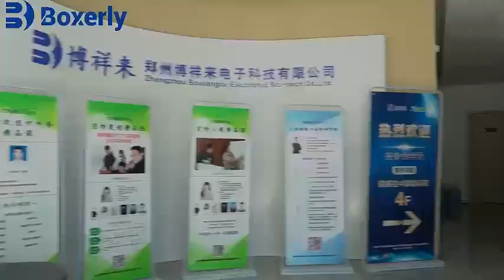Ten years of factory experience, professional manufacturer of veterinary ultrasound.